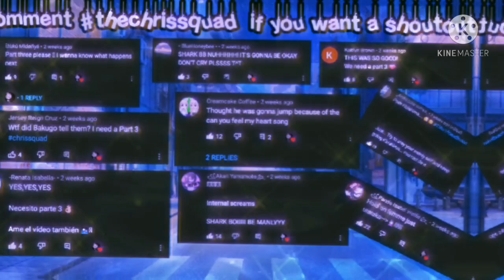I wish you never existed Kirishima! ||BakuShima Angst||Sad Kirishima||Part 3/?||ft Akari Yamamoto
The competition will end on the 7th of June.  Good luck my little demons 💖💞